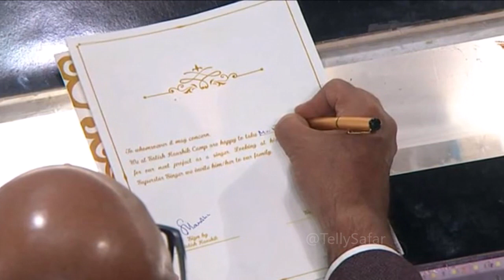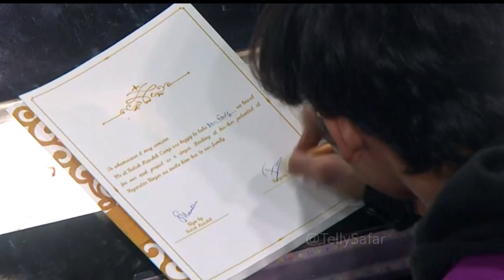Mohammad Faiz gets his 2nd Song Offer from Satish Kaushik | Superstar Singer 2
Superstar Singer 2 Contestant Mohammad Faiz gets his 2nd bollywood song offer from Satish Kaushik.